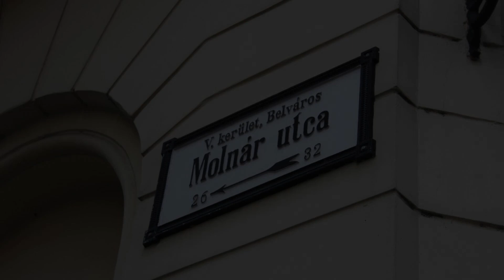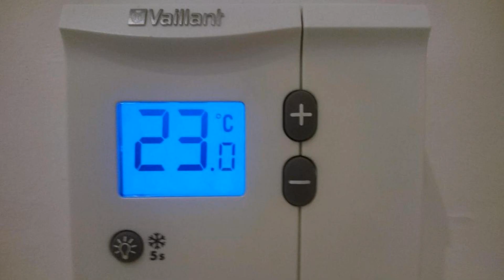Christoph's Central Apartment, Budapest, Hungary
About Property:
You're eligible for a Genius discount at Christoph's Central Apartment! To save at this property, all you have to do is sign in.
Located 400 m from Great Market Hall in Budapest, this air-conditioned apartment features a balcony. Offering private parking, the apartment is 500 m from Hungarian National Museum. Free WiFi is available throughout the property. The apartment is 5 minutes walk from Vaci street and river Danube.
The two-be...
Property Type: Hotel
Address: 1056 Budapest, Molnár utca 22. I/4, Hungary
Searching For
1. Christoph's Central Apartment - Budapest - Hungary
2. Christoph's Central Apartment - Budapest - Hungary Address
3. Christoph's Central Apartment - Budapest - Hungary Rooms
4. Christoph's Central Apartment - Budapest - Hungary Amenities
5. Christoph's Central Apartment - Budapest - Hungary Offers and Deals
Audio Credit:
Track Title: Subway Dreams
Artist: Dan Henig